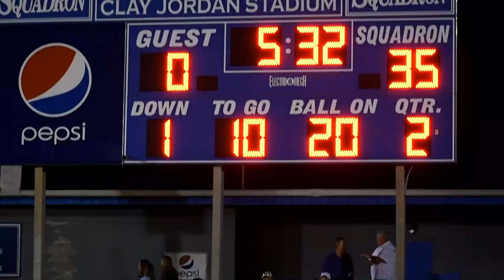Flying Squadron Homecoming 2019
Highland Home School
Flying Squadron Football
Central Hayneville
Calhoun
Region Games